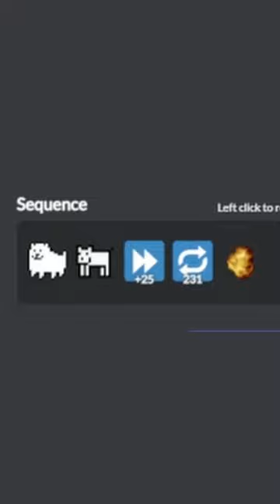Dog Particle Accelerator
short sound minecraft particleaccelerator Tags